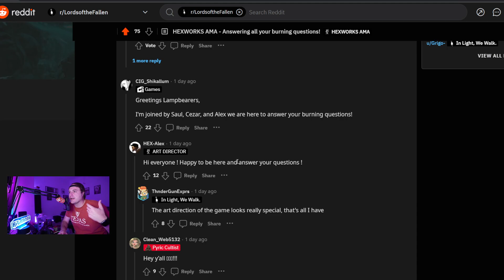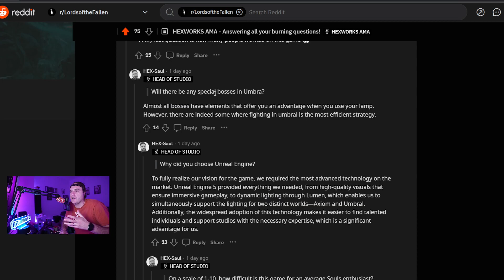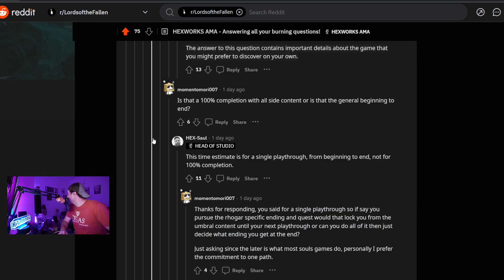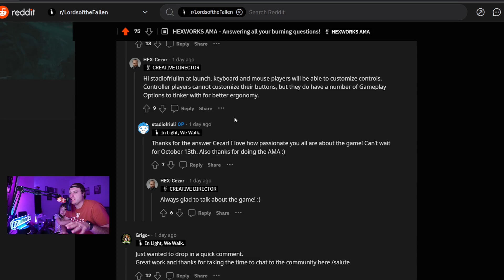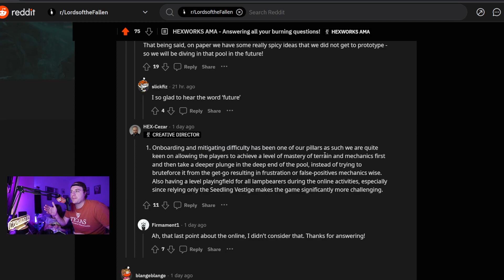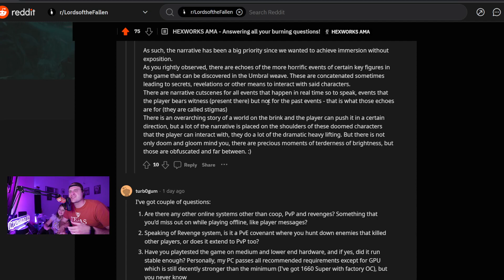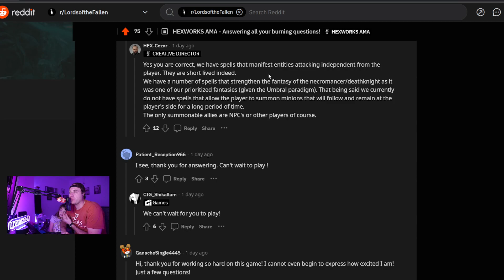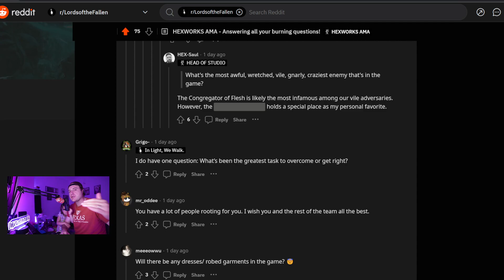Lords of the Fallen Dev AMA! Great News!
We got a great AMA from the Devs for lordsofthefallen! Link to the full AMA is below, I can't wait for Oct 13th and to get my hands on this game. It truly looks like a great Sould Like.

Shout out to my girls and thier guest appearence lol.

Like and Follow! And I appricate all comments!

Want to watch live? You cand find me streaming here on youtube.